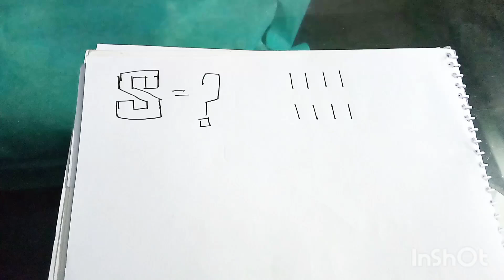you can try my secret draw